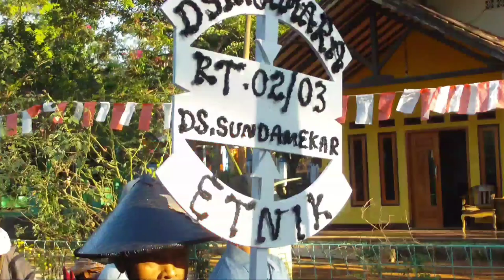Rekor oray liong terbesar dalam acara karnaval hut ri ke 72 kec cisitu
3 taun ka tukang, aya carita ti urang cimara nu ngamarca pada...maha karya keur ngangkat harkat martabat ngaran lembur jeung desana...najan kiwari ukur carita...mugi ulah luntur ka ibunan, ulah la' as kahujanan...tong kasilib ku wanci, ulah ka tutup ku mangsa...sing jadi guareun jeung tuluy keuneun anak incu urang...cag teundeun di handeuleum hieum geusan sampeureun, cag tunda di hanjuang siang geusan teangeun.